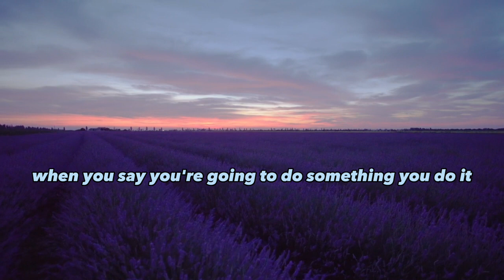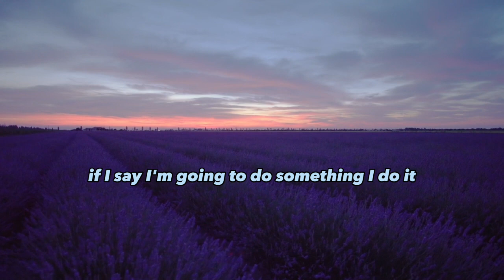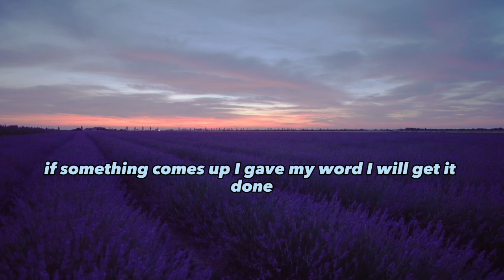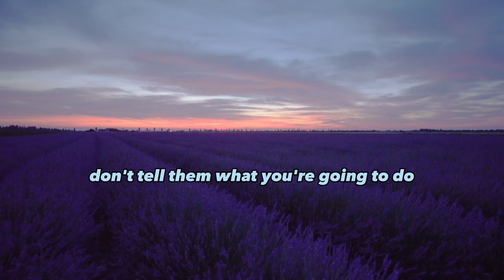My Word (inspirationalspeech motivational fearless travel mindsetmotivation )